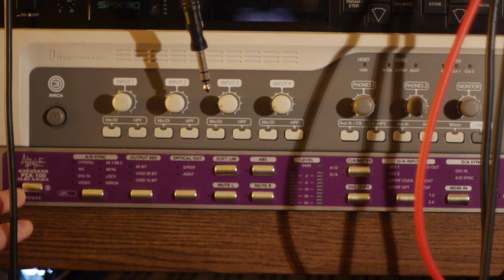Butch Bastard - Valhalla (Weekend Warriors) Live Demo